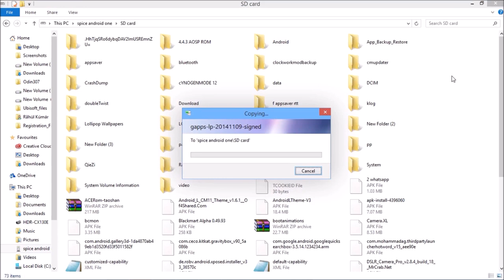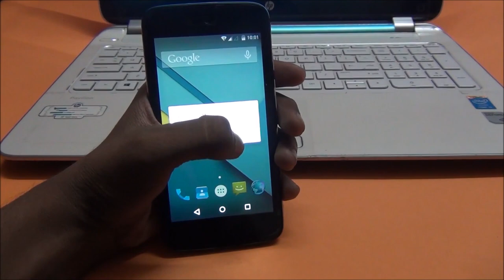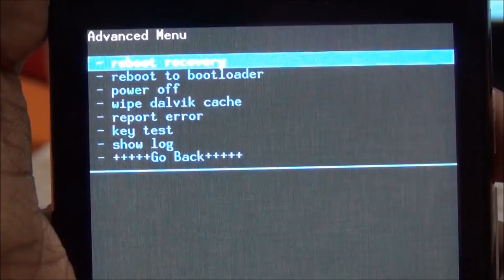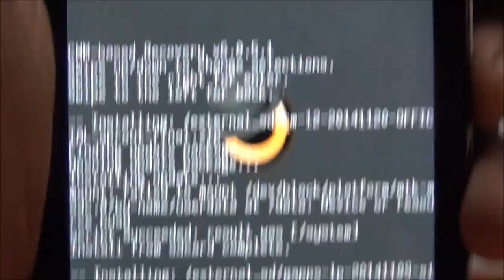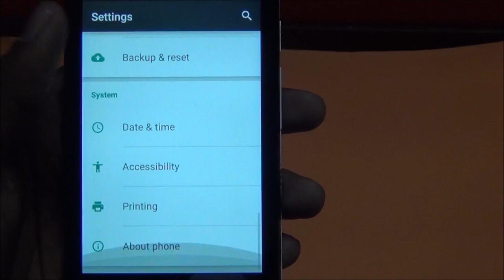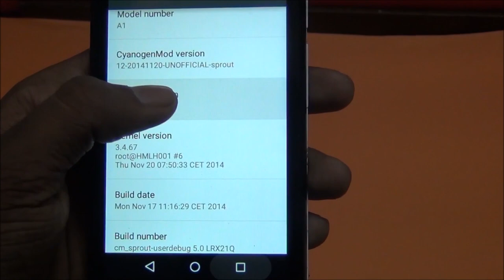how to install android one android L 5.0.1 lollipop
how to install android one android L 5.0.1